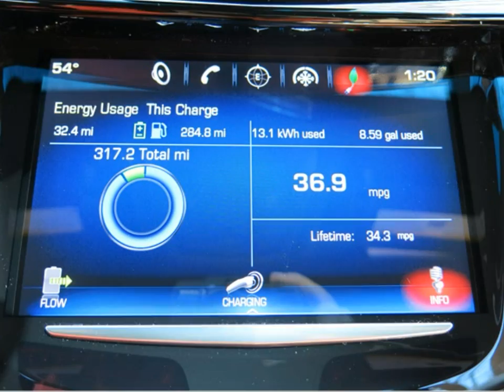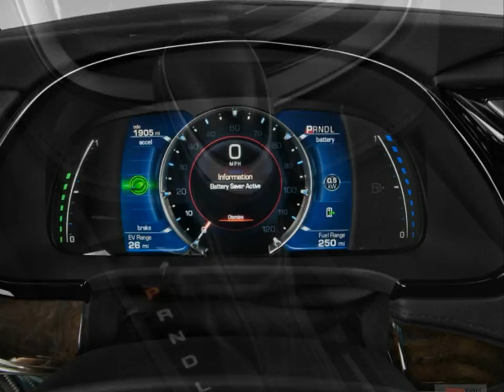2014 Cadillac ELR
2014 Cadillac ELR